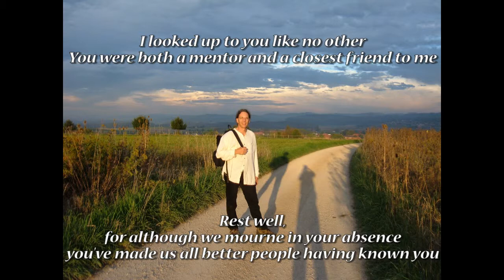In Memoriam Kors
A commemorative video in memory of Kors Van Mourik.
Rest well, my friend.

The video features photos, offered by Rosa, and a recording of Kors performing "I'll Fly Away" (by Albert E. Brumley) that I found recorded on some recording equipment (among other works.)